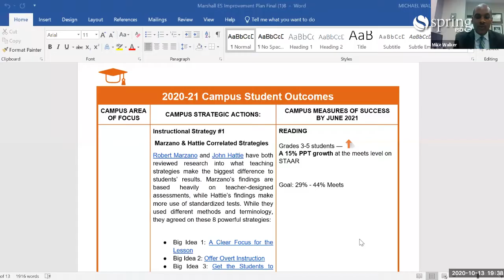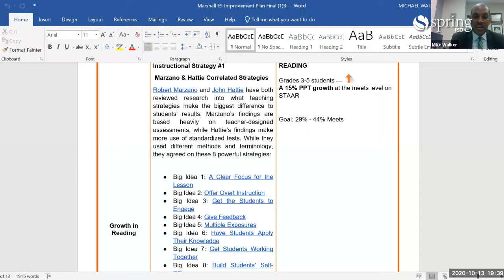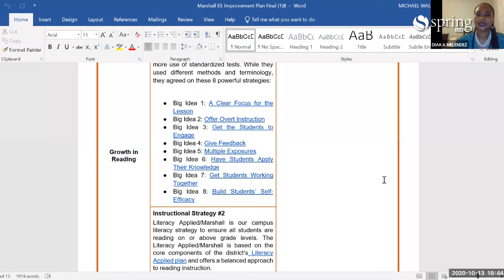October 13, 2020 Regular Meeting